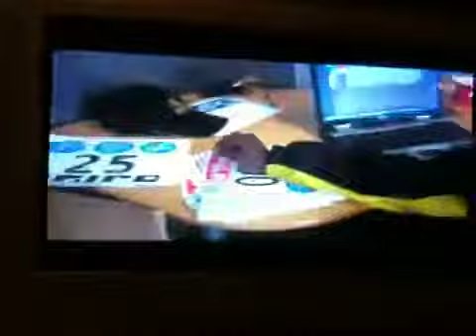Fransis Kirwa urheiluruudussa 4.12.2011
Juoksu